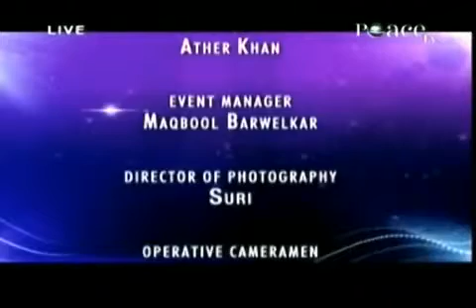Al Qur'an Should it be Read with Understanding - Dr. Zakir Naik - Part 23 of 23